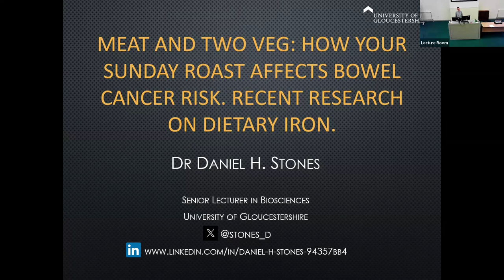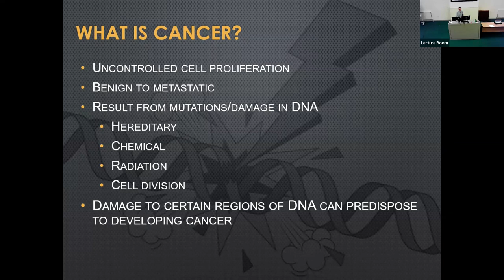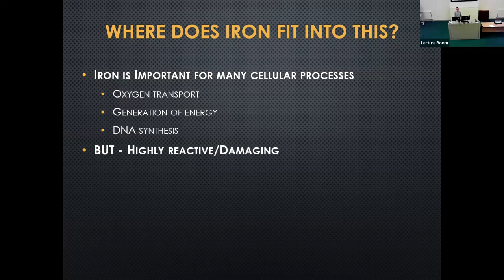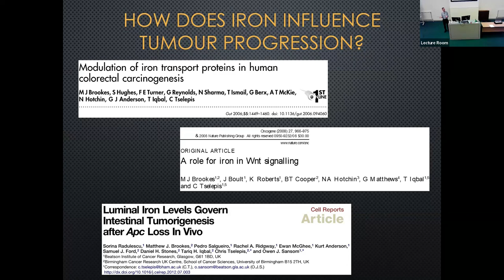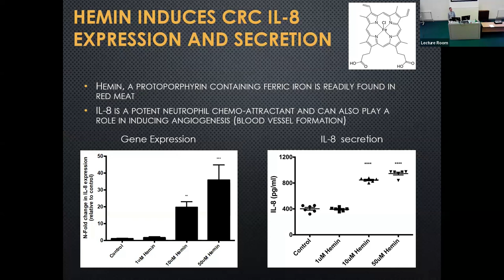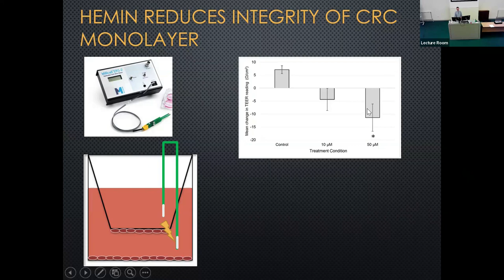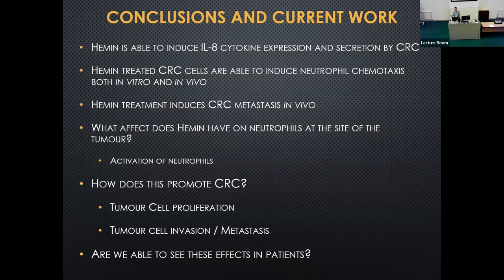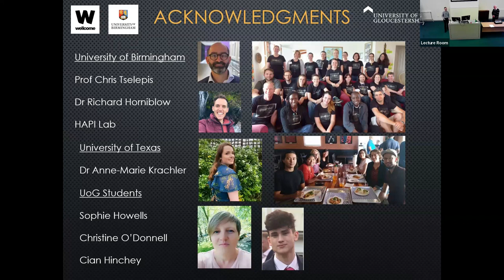Meat and Two Veg: How Your Sunday Roast Affects Bowel Cancer Risk. Recent Research on Dietary Iron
A talk presented to the Cirencester Science & Technology Society by Dr Daniel H. Stones BSc, MSc, MRes. PhD, FHEA, Senior Lecturer in Biosciences, University of Gloucestershire, on the effects of dietary iron on bowel cancer.

Joint lecture with Royal Society of Chemistry, speaker selected by RSC